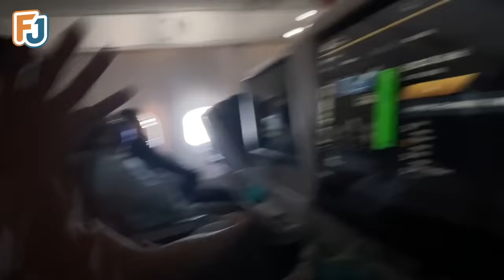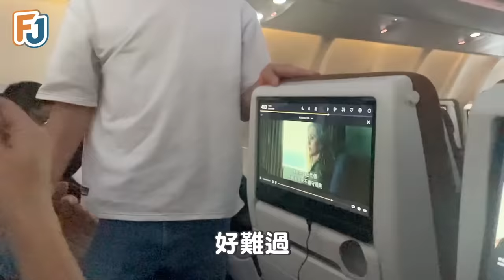超精彩同志郵輪之旅🛳在飛機上大哭💦直接走進陌生人房間😍出國桃花都這麼旺嗎？｜FJ234 ft.哆啦女神 草莓大福好好吃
FJD合體旅行果然會發生很多有趣的事誒！🤣 感謝Jack'd讓我們在遊輪之旅玩得這麼開心！找帥哥就要上Jack'd😍

🏳‍🌈官方LINE
官方帳號: @fj234
🏳‍🌈Podcast
各大平台搜尋 FJ234